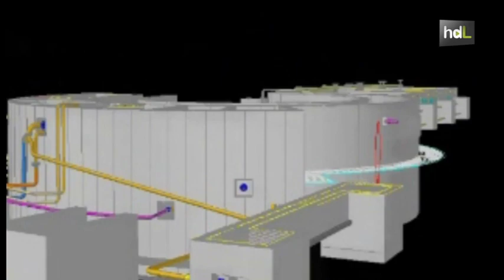HDL José María Soria, el agua como solución y negocio del siglo XXI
José María Soria crea su propia empresa en 1999 en Morón de la Frontera para el diseño y desarrollo de plantas depuradoras de aguas a través de una tecnología pionera en Europa. Desde entonces ha trabajado para 70 sectores diferentes. Su próximo proyecto será una planta de biogás en Ucrania.